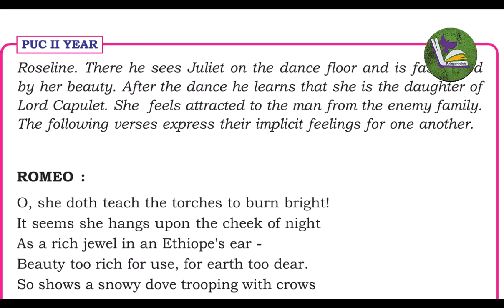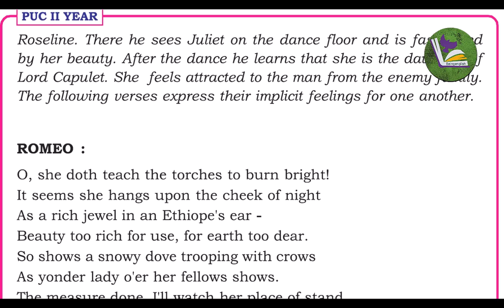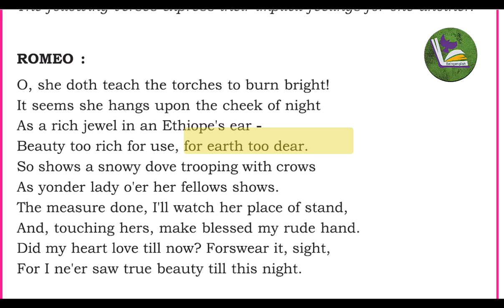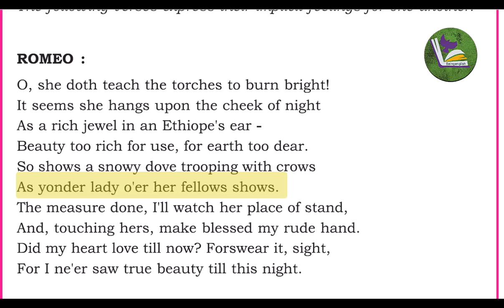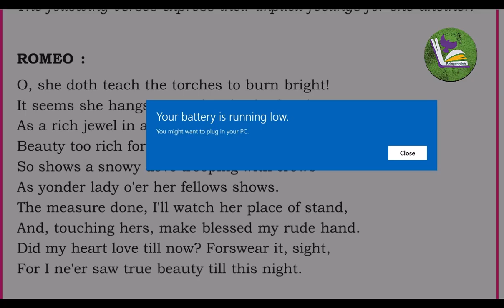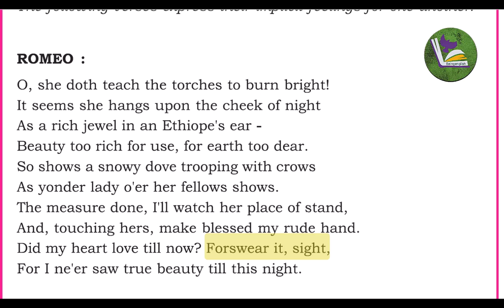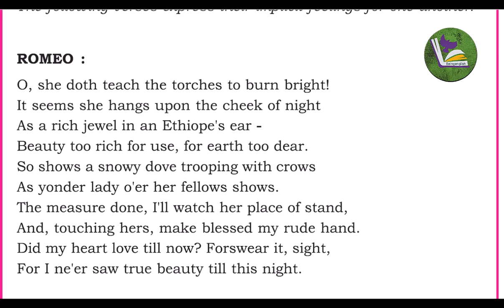(Hindi)summary and explanation of Romeo and Juliet 2nd puc|Part-2#beingenglishclasses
karnataka education puc
karnataka puc board
2nd puc exam 2024 karnataka
karnataka 2nd puc toppers
2nd puc exam 2024
puc karnataka
karnataka puc
karnataka puc toppers
2nd puc exam 2024
2nd puc exam 2024 karnataka
ii puc
karnataka state syllabus summary and explanation of Romeo and Juliet|Hindi|2nd puc|Part-2#beingenglishclasses
In this video we are going discuss summary and explanation of Romeo and Juliet|Hindi|2nd puc|Part-2#beingenglishclasses .This Channel would help candidates who are preparing for 2nd Puc and 1st Puc Students.In this channel I have created a playlist for 1st and 2nd PUC English lessons of Karnataka syllabus.

1st puc english
2nd puc english grammar 2023
2nd puc english grammar karnataka board 2023
2nd puc english grammar karnataka board 2023
2nd puc english blueprint 2023
2nd puc english model question paper 2023
2 puc romeo and juliet summary
2nd puc english lesson romeo and juliet
2nd year puc english
2nd year puc english grammar
2nd year puc english lessons
2nd year puc english question paper
2nd puc English chapter -1
romeo and juliet poem 2nd puc story in hindi
romeo and juliet explained in hindi
romeo and juliet poem 2nd puc
romeo and juliet lesson 2nd puc
2nd puc english 1 lesson in hindi
2nd puc english 1 lesson romeo and juliet
2nd puc english lesson in hindi
2nd puc english romeo and juliet summary
romeo and juliet 2nd puc in hindi explanation
romeo and juliet summary
romeo and juliet 2nd puc hindi
2nd puc english chapter 1 in hindi
2nd puc english lesson
romeo and juliet 2nd puc in hindi
romeo and juliet 2nd puc explanation in hindi
romeo and juliet poem 2nd puc summary in hindi
romeo and juliet 2nd puc poem summary in hindi
class 12 english chapter 1 romeo and juliet
romeo and juliet 2nd puc explain in hindi
romeo and juliet lesson 2nd puc in english
romeo and juliet lesson 2nd puc in english explanation
romeo and juliet class 12